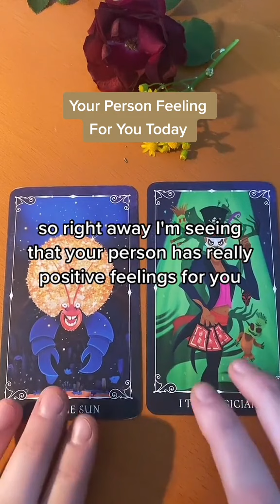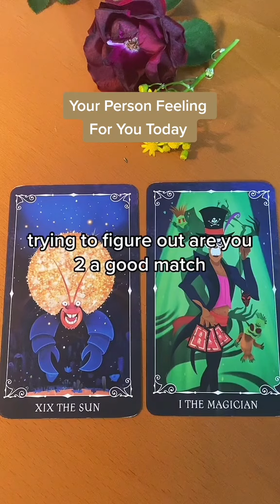Your Person Feeling For You Today..(Tarot Reading)..